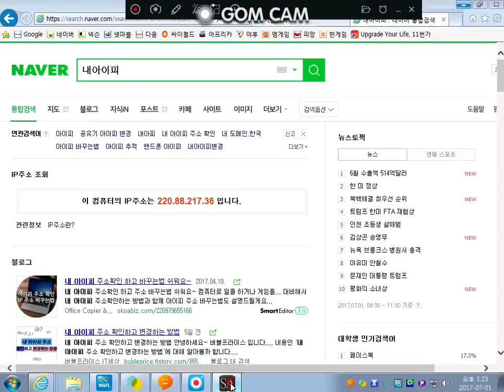서든어택 듀오 [Sudden Attack] [이로푸TV]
녹화는?곰캠